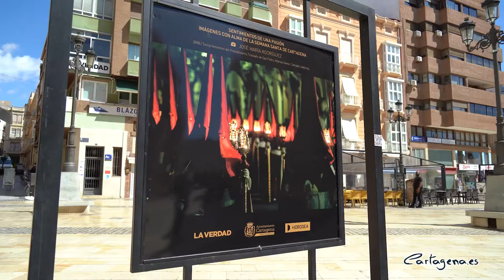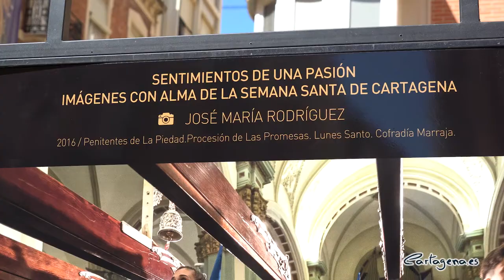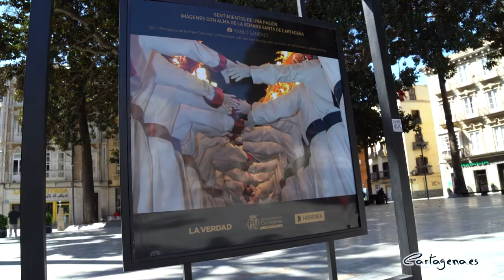El Ayuntamiento y La Verdad llenan el centro de Cartagena con fotografías de Semana Santa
La alcaldesa, Ana Belén Castejón, ha inaugurado esta mañana la muestra fotográfica a pie de calle que han organizado el Ayuntamiento y el diario La Verdad sobre la Semana Santa de Cartagena.

Al acto han asistido la vicealcaldesa Noelia Arroyo; el director de La Verdad, Alberto Aguirre; el delegado de La Verdad en Cartagena, Gregorio Mármol; el presidente de la Junta de Cofradías, Juan Carlos de la Cerra; el director de Hidrogea, Andrés Martínez, y los hermanos mayores de las cofradías de Cartagena.

La exposición, que se puede disfrutar en diferentes puntos emblemáticos para la Semana Santa como la puerta de Santa María de Gracia, la plaza de Ayuntamiento, la Puerta de Murcia o la Serreta, está compuesta por 24 instantáneas de los fotógrafos del diario local como José María García, Antonio Gil o Pablo Sánchez, entre otros.

“Nos toca vivir el ahora, un ahora sin nuestras amadas y admiradas procesiones, lo que nos obliga a reinventarnos y a mantener viva la llama cofrade con la mayor alegría posible. Por este motivo, presentamos esta exposición, formada por 24 imágenes, que estarán a pie de calle para que los ciudadanos puedan disfrutarlas manteniendo el distanciamiento social y las medidas de seguridad necesarias por la COVID 19”, ha explicado la alcaldesa.

La muestra, que permanecerá hasta el 6 de abril, pretende que los ciudadanos puedan disfrutar del sentimiento religioso, cultural y artístico de unas fechas tan señaladas a través de emocionantes e impactantes imágenes de la Semana Santa cartagenera.